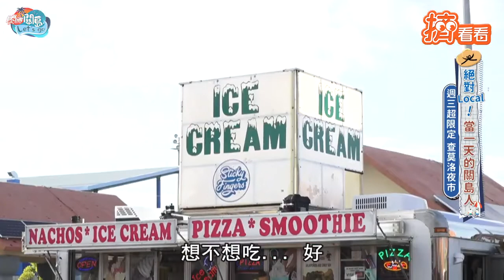【星聞爆爆】出國趣!夜市烤肉排等1.5小時 逛到無聊還有「攀岩」來挑戰｜TVBS新聞｜擠看看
2013年TVBS歡樂台第二部原創概念劇